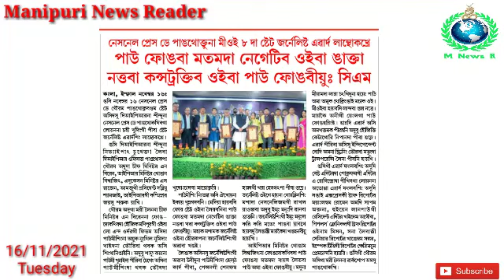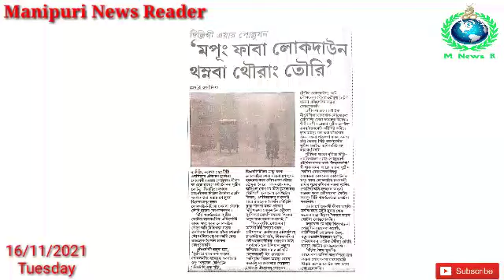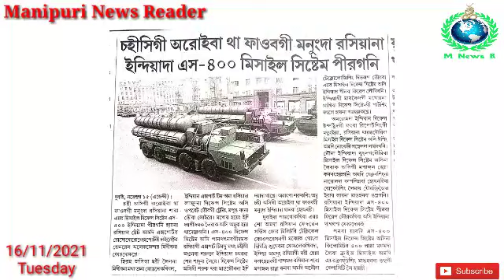Afghanistan gi Nupising Chaona Mipaiba Poknare